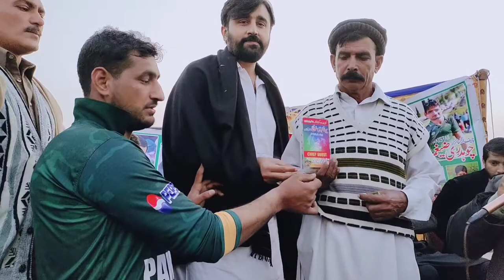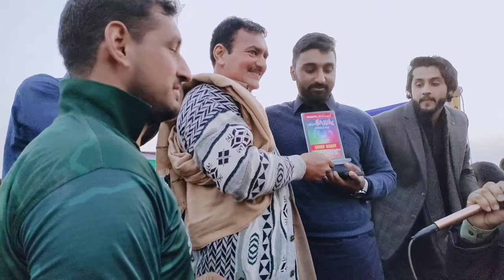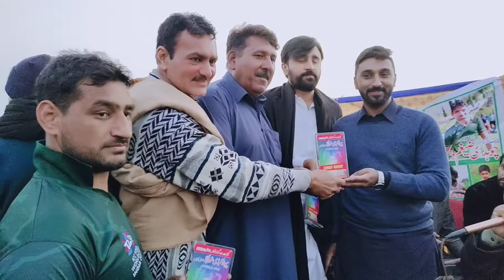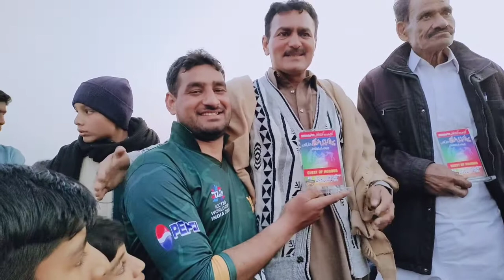KABADI MATCH DHOOL KALAN VS SIALKOT, GUJRAT,CH ZAIGHUM || SADAT KABADI CLUB RANEWAL SYEDAN GUJRAT